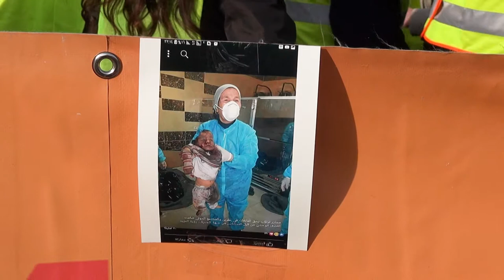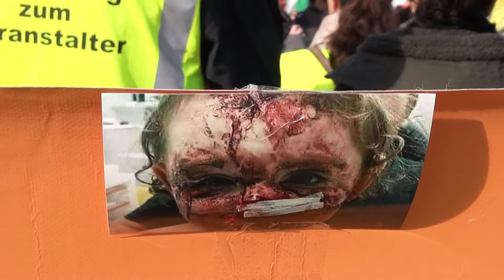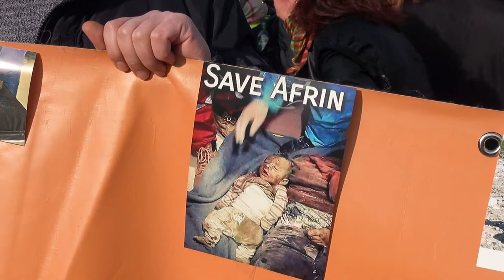DefendAfrin. Yeko Ardil (NAV-DEM) - 1. Axaftina. Xwenîşandanê ji bo aştiyê di Efrînê de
DefendAfrin - Rally li hemberî piştgiriya Almanya ya Almanya ya êrîşa Afrîn ji aliyê artêş û komên cîhadîstan. Berlîn, Oranienplatz, 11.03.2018.
Axaftina: Yeko Ardil (NAV-DEM) Navenda Civaka Demokratîk ya Kurdên li Elmanyayê Nav-Dem Berlin NAV-DEM e.V.​ Nav-Dem Hessen​ Navdem Bielefeld​ Nav-Dem Duisburg e.V.​ Nav-Dem Berlin​ Nav-Dem Darmstadt​ Nav-dem Hannover​ NAV DEM Oldenburg​ Nav Dem Sydney Womens Commission​

DefendAfrin - Kundgebung gegen die deutsche Unterstützung des Angriffs auf Afrin durch die türkische Armee und dschihadistische Gruppen. Berlin, Oranienplatz, 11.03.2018. Rede: Yeko Ardil (Co-Vorsitzender von NAV-DEM, Demokratisches Gesellschaftszentrum der KurdInnen in Deutschland) NAV-DEM e.V.